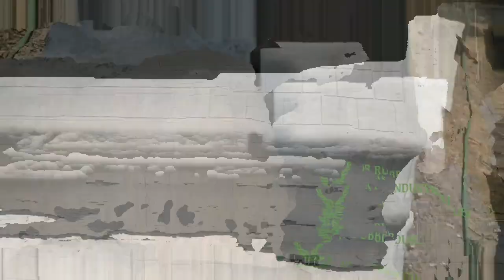Kerb Stone Production Using JR Rubber Moulds.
JR Rubber Industries
Thadapparambu, Mulankunnathukavu P.O
Thrissur - 680 581
Kerala, India
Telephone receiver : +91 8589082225